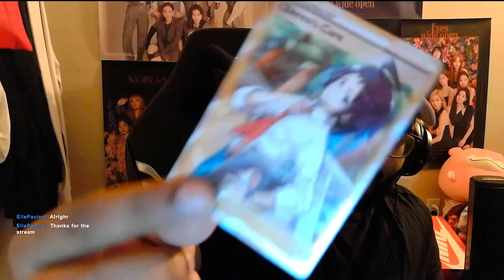Sugi Plays Yooka-Laylee and the Impossible Lair Part 5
game:Yooka-Laylee and the Impossible Lair
Sugi plays Yooka-Laylee and the Impossible Lair